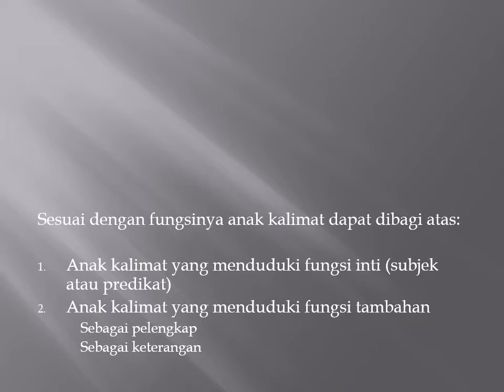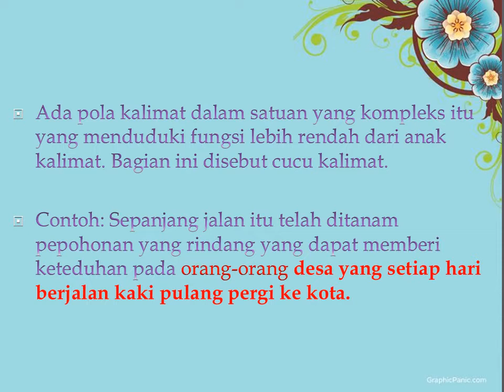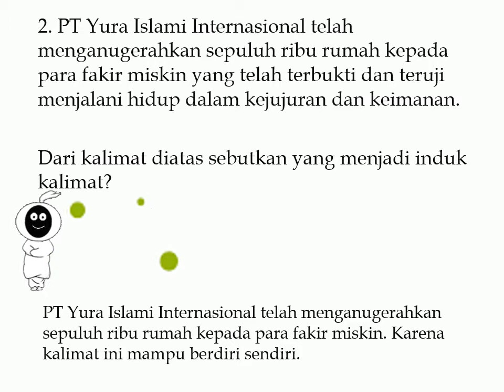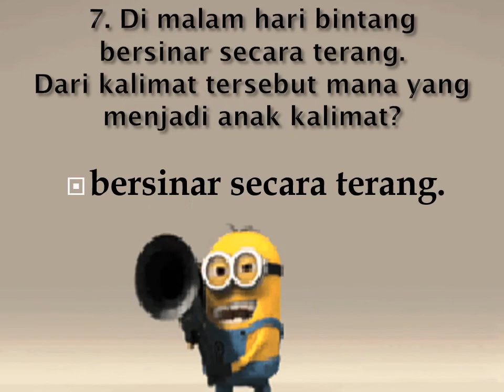Kalimat Majemuk Bertingkat